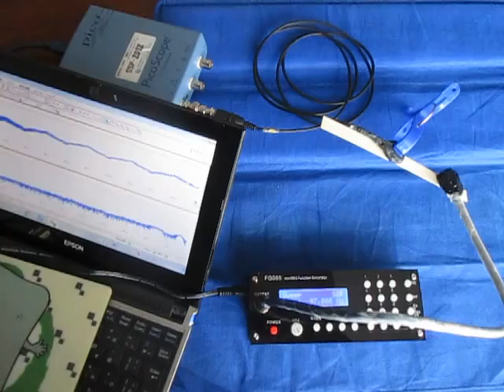超音波システム （超音波システム研究所 ultrasonic-labo）